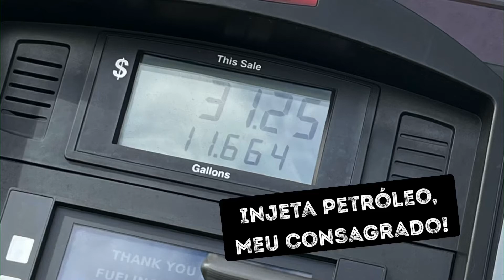Road Trip pro Alabama - Como são as estradas aqui nos EUA?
Tripzinha pelas estradas secundárias do interior dos EUA